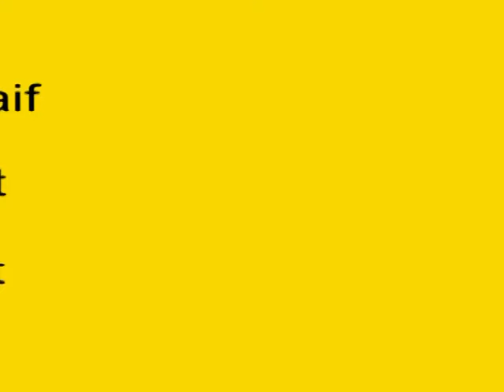Katrina Kaif Hits Analysis Movies List